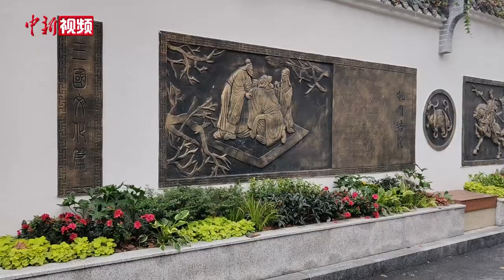成都街头上演“风铃墙版”草船借箭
近日，成都武侯区卧龙巷“上新”一面风铃墙，这也是成都全市首个风铃墙。这面风铃墙由3800块不锈钢小钢板组成，墙面呈现内容为《三国演义》中的经典场景——草船借箭。卧龙巷是一条社区绿道，和风铃墙一起呈现的还有新打造的三国文化墙，吸引过路行人拍照打卡。